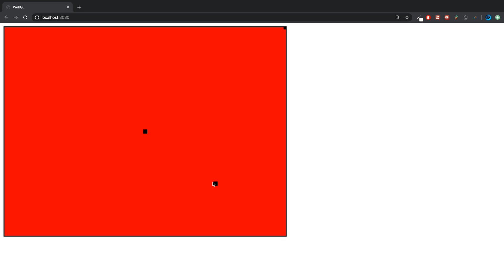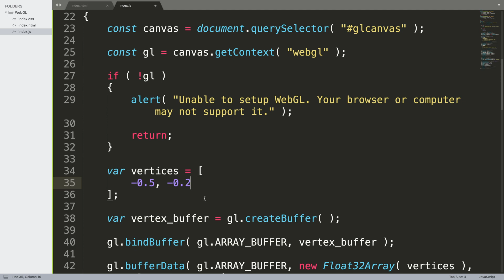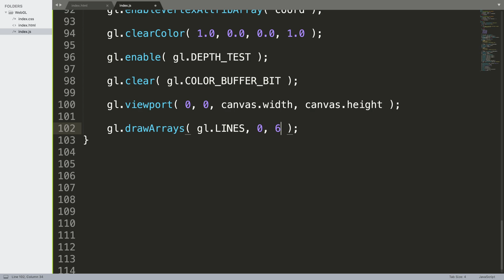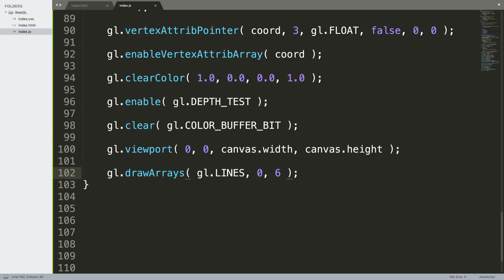Drawing A Line Using gl.LINES - WebGL Programming | 3D Web Development